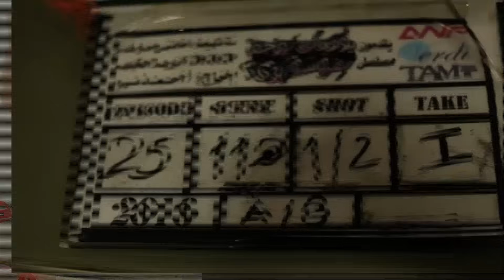مسلسل يوميات زوجة مفروسة أوي الحلقة |25| Yawmeyat Zawga Mafrosa Episode HD